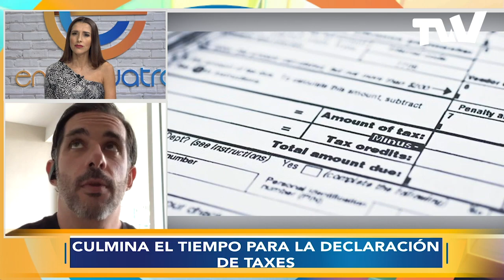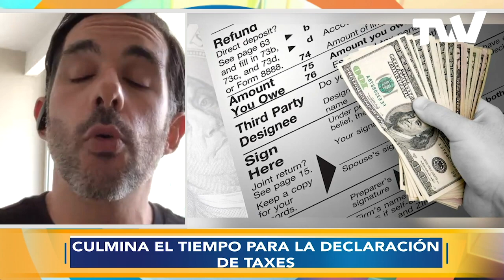Se vence el plazo para la declaración de impuestos en Estados Unidos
Entre Cuatro es un programa diario en el que cuatro mujeres con personalidades y roles diferentes, discuten y analizan temas de gran importancia en la actualidad mundial. Enfoca su dinámica en temas políticos, económicos, sociales y culturales. Cuenta con la participación de cuatro venezolanas que se reflejan en diferentes targets. Elba Escobar (Actriz), Jean Mary (Comediante), Karen Martello (cantante) y Veronica Rasquin (Periodista), le dan vida a este producto dinámico de información y entrevistas de una hora y media.

10:30 a.m. a 12:00 p.m. ET
7:30 a.m. a 12:00 p.m. PT